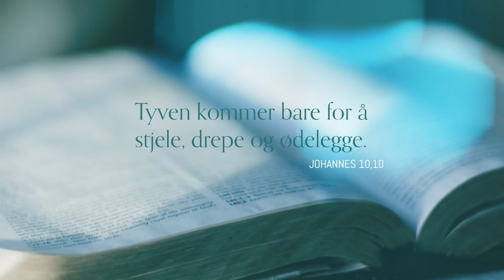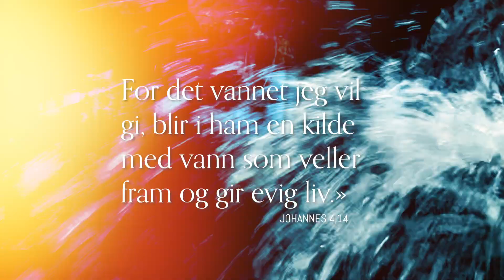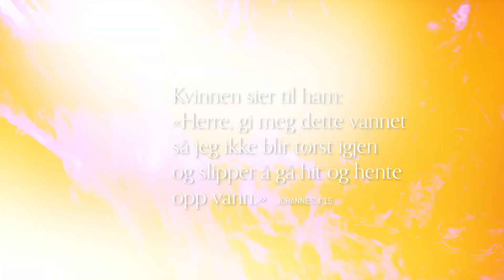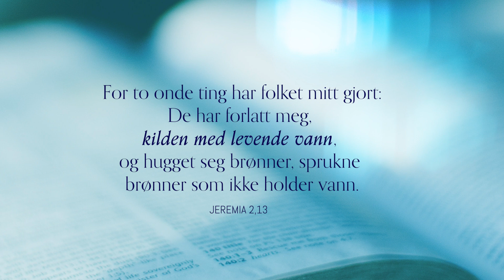KILDEN // Art by Anne Olaug // Music Video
This channel is all about EXPLORING FAITH AND CREATIVITY. Music and art goes hand in hand. In this video Artist Anne Olaug Soleng sings the Norwegian folk song «Kilden». Read the lyrics in Norwegian and English further down.

STORY BEHIND THE VIDEO:
I was going for a walk and God led me to this waterfall. I kept moving closer and it was such a good demonstration of how our proximity to God will change our perception of Him.

On a distance He seems smaller, weaker, maybe even insignificant to you and your life. But if you approach Him, and keep moving closer ... curiosity and appreciation, some questions and even answers emerge in your heart.

As you immerse yourself in the Fountain, you now know more than you did before. When all you did was stand at a distance. Looking at the Fountain from afar.

You may come to know Him. Trust Him. You may know His power and His love.
You will be rejuvenated as you learn about His heart and character. The essence of His being.

Not everyone will come near to Him. Maybe you are getting closer, but have stayed on a comfortable distance, so you may enjoy Him, but still remain in a sense of control. The strength makes us feel small. And the unknown doesn't feel safe. We prefer not getting wet.

Draw closer. The sound gets louder. You can feel the water. Get even closer, let the Fountain drench you. Get in. Feel the power. This is God's call ... move closer, and experience Him. Just consider how it would change you. Just like stepping into the stream would definitely change you then and there; stepping into the Spring of living water will change you forever!

– Anne Olaug

«Come to the Spring of living water!»

LYRICS

ENGLISH / The fountain

I know of a fountain that no one can empty.
And out from it flows living waters.
So, come every one who needs a vessel.
But come with no money and do not wait too long.

That fountain is Jesus, the loving and kind one.
With life and with peace and with truth and grace.
So come and be strengthened. I strongly advise you.

A vessel to draw water is found in prayer.
God Father, he hears you in Jesus, his son’s, name.
Eternal life by grace, will be your reward.

So, come and be washed clean in the pureness of the fountain.
But come and make haste, for soon it may be too late.
Your eternal salvation must not go to waste.

Norwegian / KILDEN

Jeg vet om en kilde som ingen kan tømme.
Og ut fra der renner det levende strømmer.
Så kom da enhver som et beger kan trenge.
Men kom uten penge og dryg ei for lenge.

Den kilden er Jesus. Den kjærlige gode.
Med liv og med fred og med sannhet og nåde.
Så kom da og styrk deg. Det vil jeg deg råde.

Et kar til å øse med har du i bønnen.
Gud Fader deg hører i navnet til Sønnen.
Det evige livet av nåde er lønnen.

Så kom da og tvette deg i renheten i kilden.
Men skynd deg for ellers det kan bli for silde.
Den evige frelse du må ei forspille.

John 10,10
The thief comes only to steal and kill and destroy; I have come that they may have life, and have it to the full.

John 4,4-15
4 Now he had to go through Samaria. 5 So he came to a town in Samaria called Sychar, near the plot of ground Jacob had given to his son Joseph. 6 Jacob’s well was there, and Jesus, tired as he was from the journey, sat down by the well. It was about noon.
7 When a Samaritan woman came to draw water, Jesus said to her, “Will you give me a drink?” 8 (His disciples had gone into the town to buy food.)
9 The Samaritan woman said to him, “You are a Jew and I am a Samaritan woman. How can you ask me for a drink?” (For Jews do not associate with Samaritans.
10 Jesus answered her, “If you knew the gift of God and who it is that asks you for a drink, you would have asked him and he would have given you living water.”
11 “Sir,” the woman said, “you have nothing to draw with and the well is deep. Where can you get this living water? 12 Are you greater than our father Jacob, who gave us the well and drank from it himself, as did also his sons and his livestock?”
13 Jesus answered, “Everyone who drinks this water will be thirsty again, 14 but whoever drinks the water I give them will never thirst. Indeed, the water I give them will become in them a spring of water welling up to eternal life.”
15 The woman said to him, “Sir, give me this water so that I won’t get thirsty and have to keep coming here to draw water.”

God says «Me, the Spring of Living Water»

Jeremiah 2,13
13 “My people have committed two sins:
They have forsaken me,
the spring of living water,
and have dug their own cisterns,
broken cisterns that cannot hold water.

Scriptures are from the NIV translation.